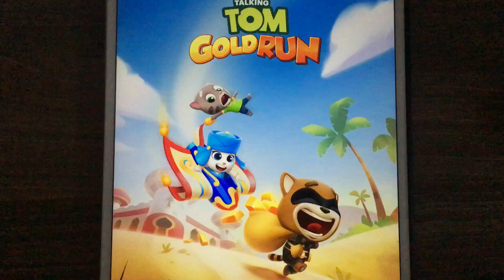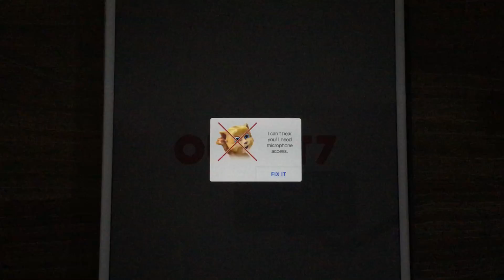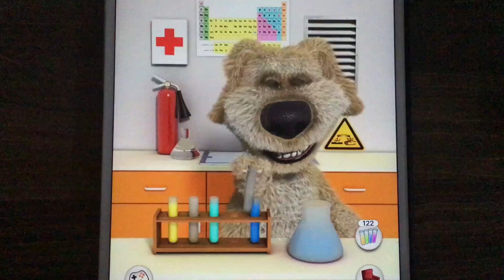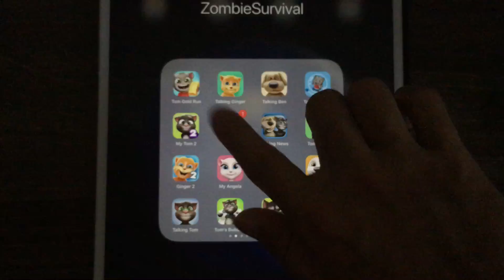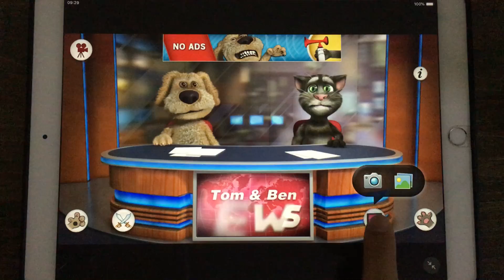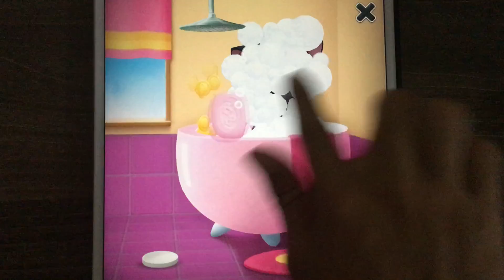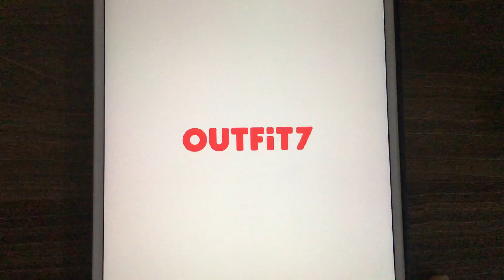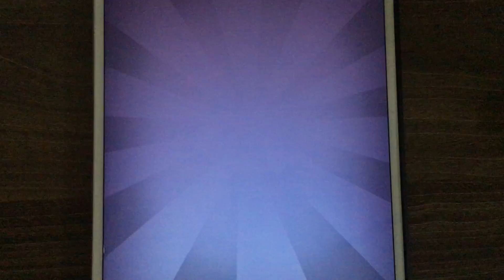Tom Gold Run,Talking Ginger,Talking Ben,Tom Jump Up,My Tom 2,Angela,Taking News